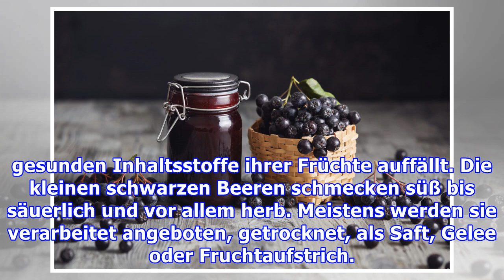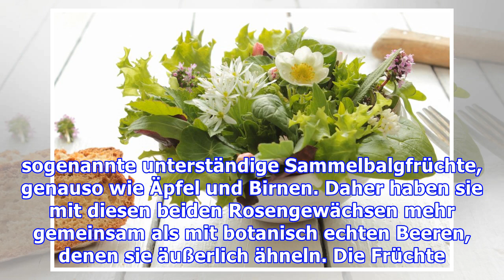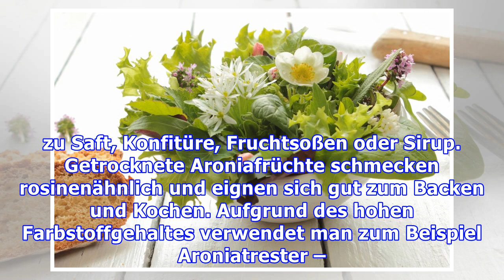Apfelbeere Aronia: Süßlich-herbe Frucht mit sehr vielen Gesundheitsvorteilen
Die Apfelbeere Aronia: Herbe Frucht mit hohem Gesundheitswert Die Apfelbeere – besser bekannt unter dem botanischen Namen Aronia – ist eine Pflanze, die vor allem aufgrund der vielen gesunden Inhaltsstoffe ihrer Früchte auffällt. Die kleinen schwarzen Beeren schmecken süß bis säuerlich und vor allem herb. Meistens werden sie verarbeitet angeboten, getrocknet, als Saft, Gelee oder Fruchtaufstrich. ...